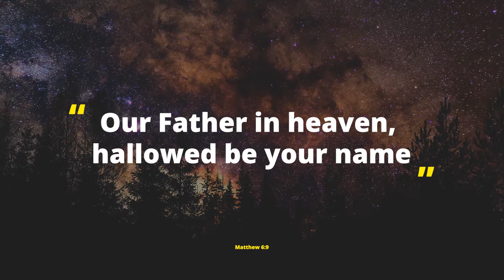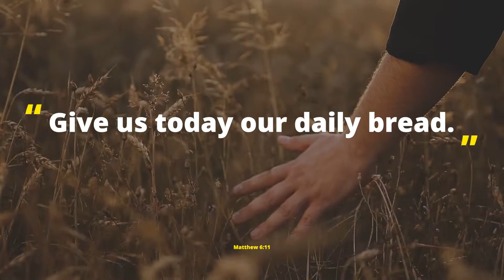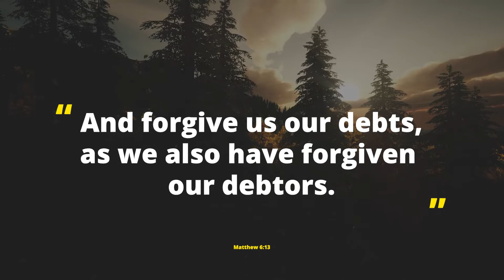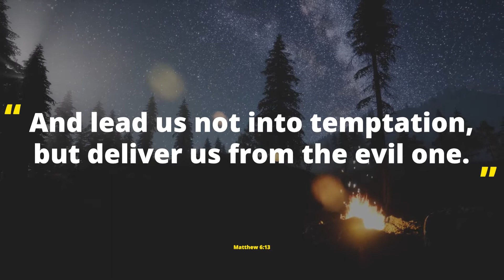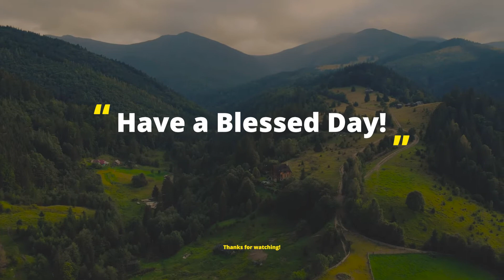GUIDED "OUR FATHER", Lord's PRAYER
Join us for this 5 minute prayer time as we pray through the model prayer that Jesus taught us to pray! This prayer is found in both: Matthew 6 and Luke 11.
Stunning scenery and music accompanies this short journey through one of the most famous scripture of all time!
Return daily to settle your heart on God's place in your life and return praise to him!